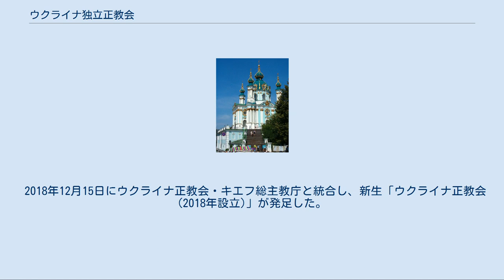ウクライナ独立正教会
キリスト教 」 東方教会 」 正教会 」 ウクライナ独立正教会 ウクライナ独立正教会に属するキエフの聖アンドリーイ教会。
 ウクライナ独立正教会（ウクライナ語: Українська автокефальна православна церква）は、ウクライナに存在した正教会の一つである。
 正教会は一カ国に一つの教会組織を置くことが原則だが（ウクライナ正教会以外の例としてはロシア正教会、ギリシャ正教会、ルーマニア正教会、日本正教会など。もちろん例外もある）、これら各国ごとの正教会が異なる教義を信奉しているわけでは無く、同じ信仰を有している。
 正教会の教義や、全正教会に共通する特徴については「正教会」を参照 ウクライナ独立正教会の創立会議は1921年にキエフの聖ソフィア大聖堂で行われた。
ロシア正教会の司祭の一部はモスクワ総主教庁からの独立・ウクライナの自治教会の創立を宣言し、ヴァスィーリ・ルィプキーウスクィイを府主教として選んだ。
ソ連時代になると、ウクライナ独立正教会は弾圧され、聖職者全員と信者の一部はソ連の秘密警察によって惨殺された。
 1942年にウクライナ独立正教会はポーランド正教会の援助によってドイツ支配下のウクライナにおいて再創立された。
ポリカールプ・シコールシクィイは新たな府主教となった。
しかし、1944年にウクライナは赤軍によって占領されると、ウクライナ独立正教会は禁止され、ウクライナ東方カトリック教会とともに、ソ連国家保安委員会からの弾圧を受けた。
そのためにウクライナ独立正教会の聖職者と信者の一部はウクライナから逃れて西欧、米国、カナダ、オーストラリアへ渡り、外国で定住した。
 1980年代末に、ウクライナ独立運動がきっかけでウクライナ独立正教会はウクライナに戻り、活動を再開した。
1990年にキエフでの教会会議においてムスティスラーウ・スクルィープヌィクがキエフならび全ウクライナの府主教として選ばれた。
 ウクライナ独立正教会は、ウクライナ、西欧、米国、カナダなどにおいて宗教団体として公認されているものの、長らく世界の正教会から教会法上の合法的教会として承認されていなかった。
しかし2018年10月16日に、コンスタンディヌーポリ全地総主教庁により、ウクライナ正教会・キエフ総主教庁とともに正統性を承認された。
これら一連の動きに反対するロシア正教会は、コンスタンディヌーポリとの相互領聖を絶っている。
 2001年においてウクライナ独立正教会は11の主教区があり、404人の主教・司祭・輔祭がいる。
ウクライナ独立正教会の信者はウクライナの西部・中部に最も多い。
2000年9月14日よりウクライナ独立正教会の府主教はメフォーディイ・クダリャコーウである。
ウクライナ独立正教会はウクライナにおけるカトリック・正教の諸教会とならんでキエフ・ルーシ時代のキイウ府主教区の直接の系譜を主張している。
その独立正教会位の根拠の一つとして、コンスタンディヌーポリ総主教グリゴリオス7世から1924年に与えられたトモスを挙げ、その時に設立された教会組織の継承を主張している。
 2018年12月15日にウクライナ正教会・キエフ総主教庁と統合し、新生「ウクライナ正教会 (2018年設立)」が発足した。